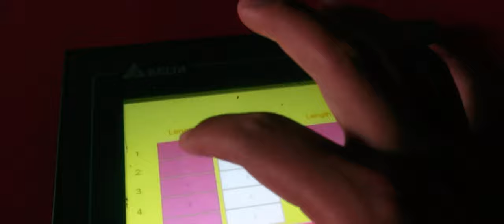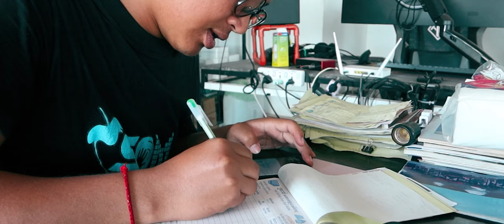How I do my job as merchant in Sihanoukville Province